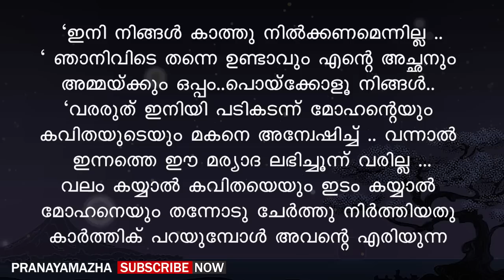വിവാഹത്തിനു മുമ്പേ നിങ്ങൾക്കൊരു കുട്ടി പിറന്നിരുന്നൂന്ന് അറിയുന്നതിന്റെ നാണക്കേടിൽ | MALAYALAM STORY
Writer - Rajitha Jayan
Voice - Gopika
Editing - Ajimsha